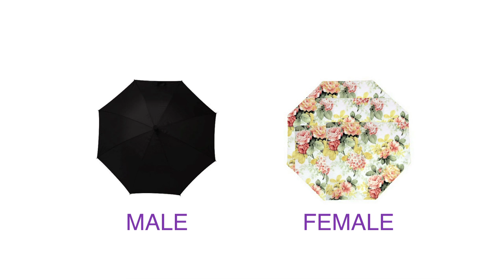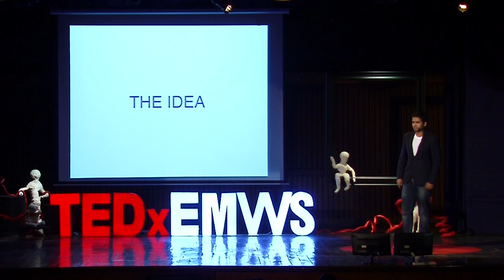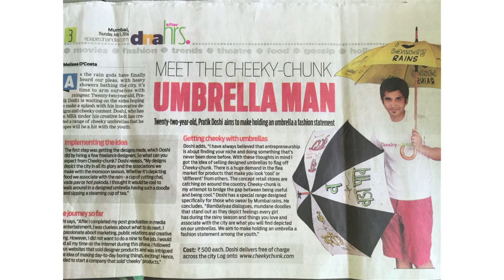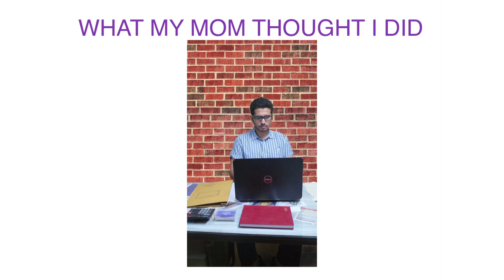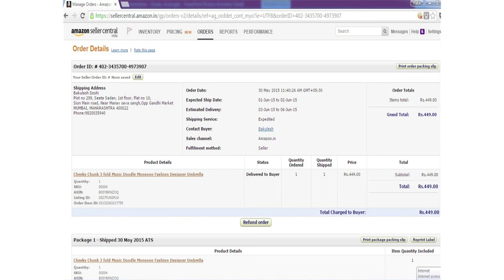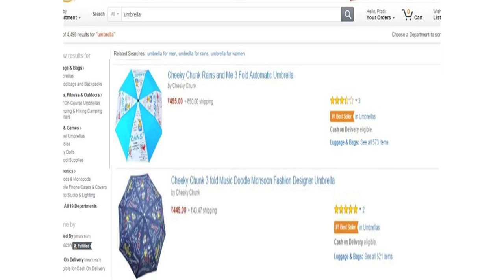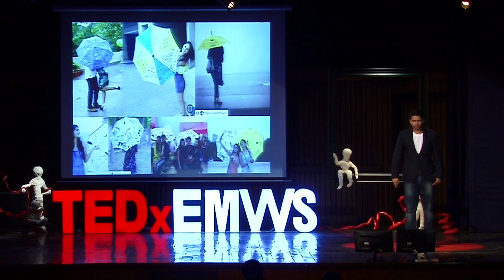How to be a purple cow | Pratik Doshi | TEDxEMWS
In our field full of white cows, the key is to stand out and be the purple one. In this inspirational talk, a young Pratik Doshi takes us through his journey to business success. He managed to change a simple utility, an umbrella, into a fashion statement and through this talk you will find out how.

Pratik Doshi is a 24-year-old entrepreneur from Mumbai who runs Cheeky Chunk, India’s leading umbrella manufacturing company. In complete contrast to those around him, Pratik firmly believed that it is unique ideas and lateral thinking that make people successful, and not just good grades. He then embarked on a journey to be the purple cow in our field full of white ones and today his vision of transforming a utility into a fashion statement has succeeded.